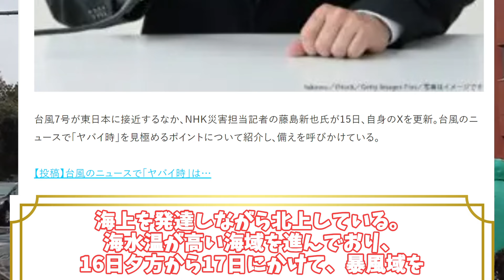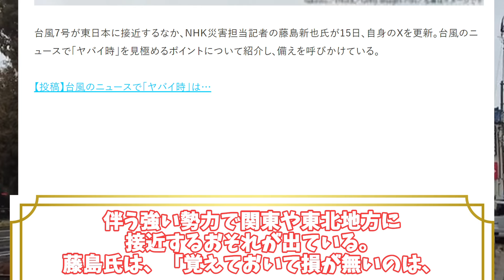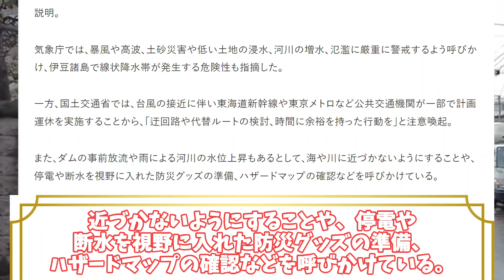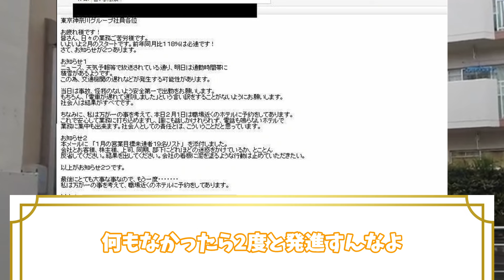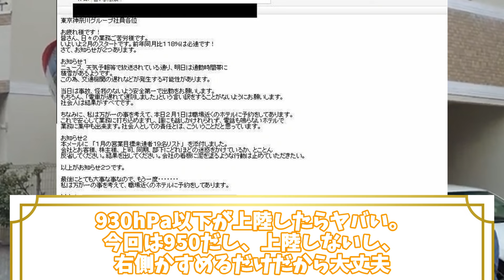【防災】台風のニュースで“どれだけヤバイか”を見極める方法 関東と東北は「本気の備えを」NHK記者が訴えに対する反応集【台風／反応集／まとめ】